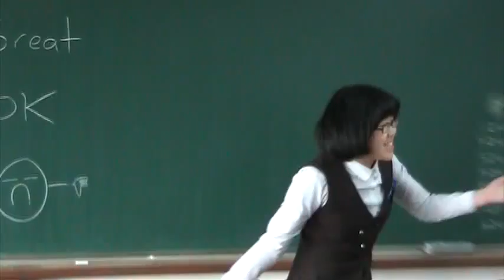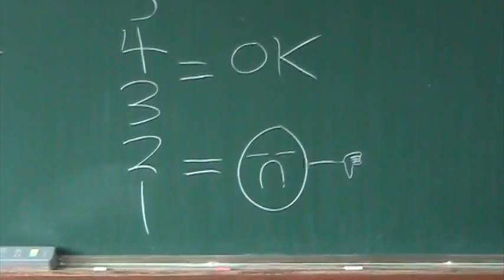15 6, All Purpose Machine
Korean Junior High School English Commercial Contest